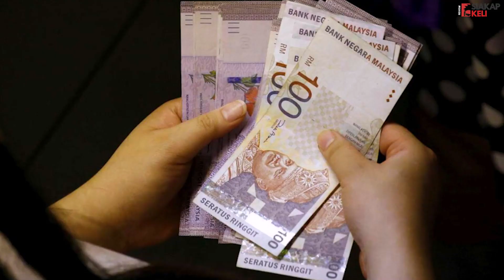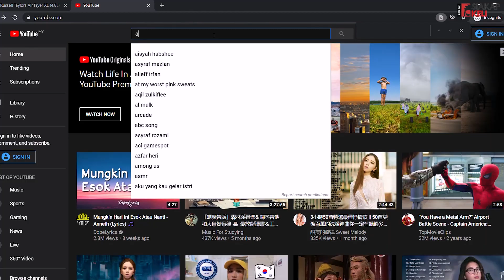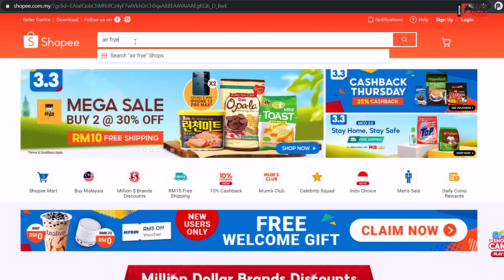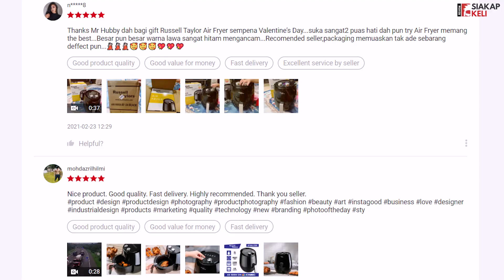Tips Penting Sebelum Beli Air Fryer !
Disebabkan air fryer sudah menjadi barang eletronik yang agak popular dalam kalangan kita sekarang, jadi Azwa sediakan tips  penting  bagi sesiapa yang teringin nak beli air fryer. Boleh la ikut tips ni sebelum kita bayar dekat online shopping atau di kedai. Kongsikan dengan rakan dan keluarga korang !

Kalau nak tengok review air fryer yang Azwa pernah buat, tekan link di bawah:

Korang juga boleh tinggalkan sebarang komen di bawah.